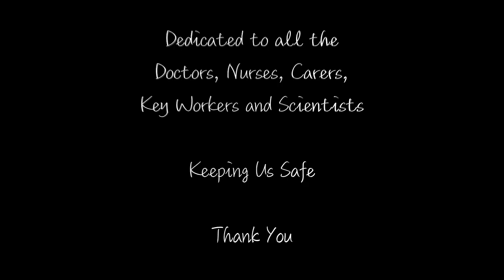Sowing the Seeds of Love - A Tribute to the NHS Staff, Carers, Key Workers and Scientists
A tribute to everyone working so hard to keep us safe from Covid 19